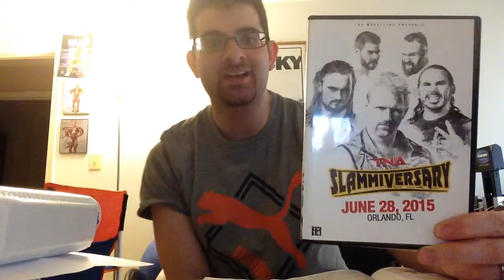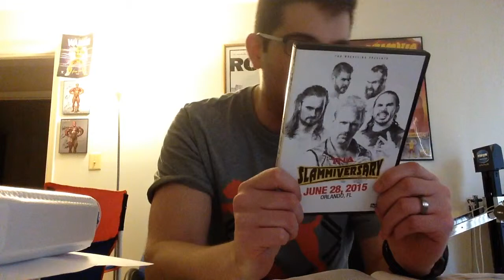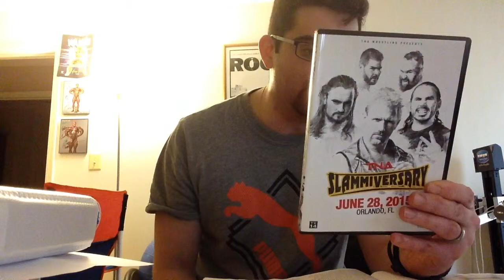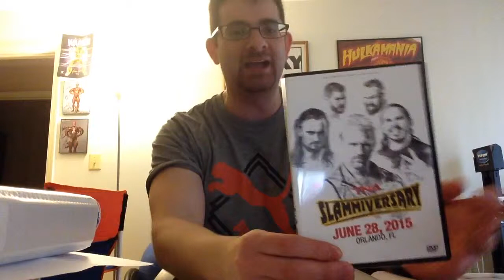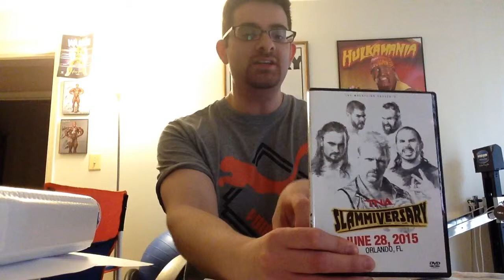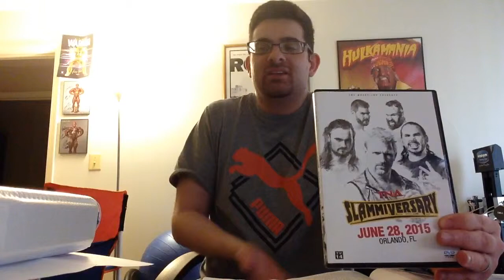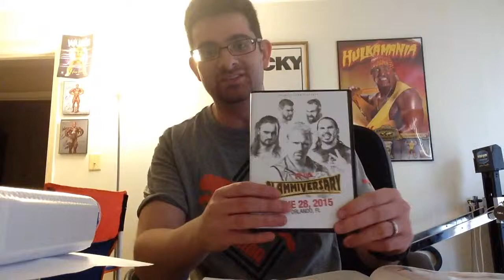TNA Slammiversary 2015 DVD Review